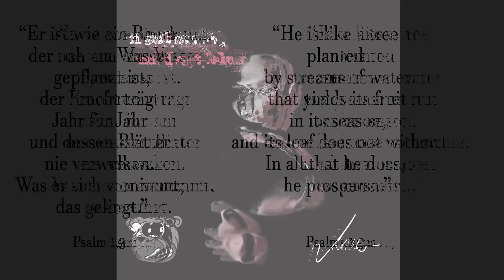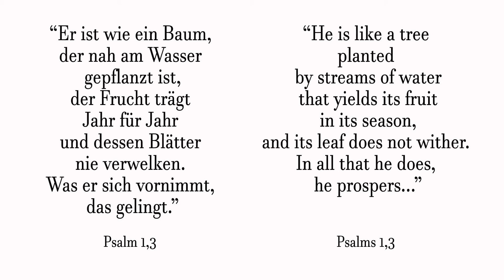I got grown... mind got blown...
Als geschundener Basketballer Ü40 dachte ich es ist unmöglich eine neue Leidenschaft zu finden. Danke Gott, dass Du mir die Musik gegeben hast. Das hat mich wirklich verblüfft!

As a worn down basketball player over 40 i thought it is impossible for me to find a new passion. Thank you God, for giving me the music. That really blew my mind!